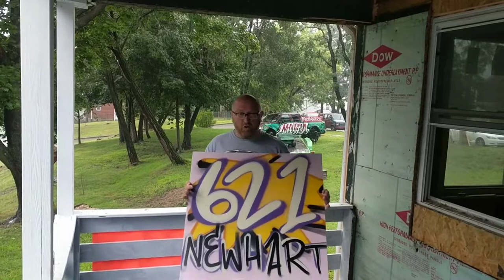Jason Sauer Artist from Pittsburgh makes a roof sign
Jason Sauer Artist from Pittsburgh and owner of Most Wanted Fine Art, creates a cool roof sign. Newhart 621
Camera- Tommy